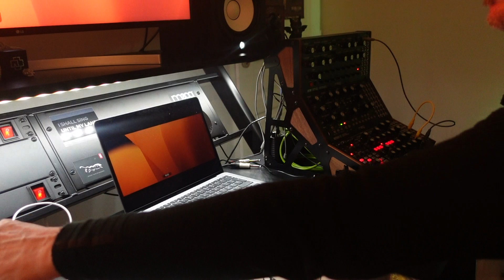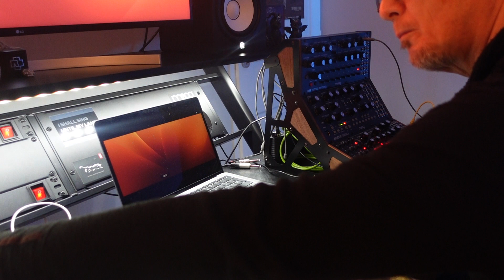Noise Entropy 23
First collaboration with my son at guitar :-)
Moog Sound Studio + Soma Lyra 8 + Eventide Space